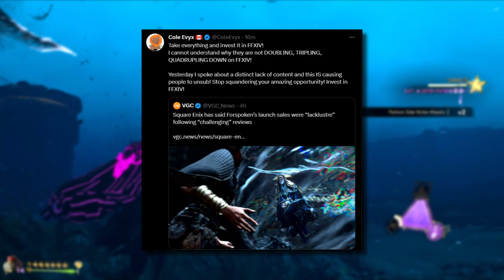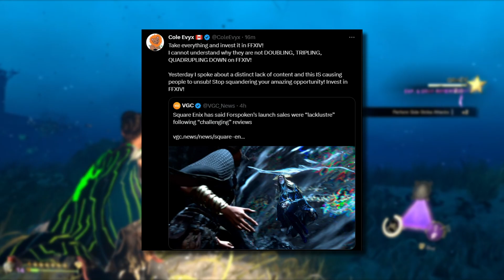Forspoken: Why This Game Isn’t As Bad As People Say | Review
Is Forapoken worth playing? Looking beyond the console wars, Forspoken isn't a bad game, and it does have it's worth, but what is that, should you consider playing this game in 2024?